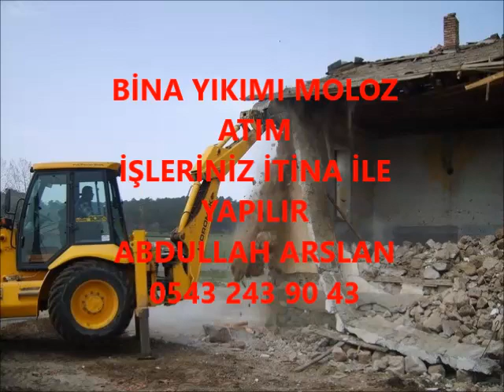GÜNYÜZÜ BİNA YIKIM İŞLERİNİZ İTİNA İLE YAPILIR İLETİŞİM ABDULLAH ARSLAN 0543 243 90 43